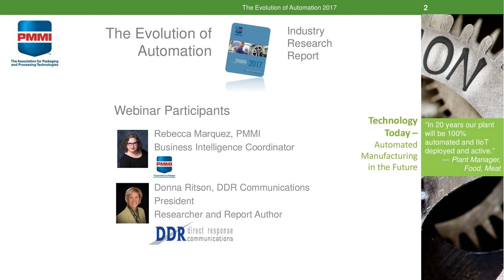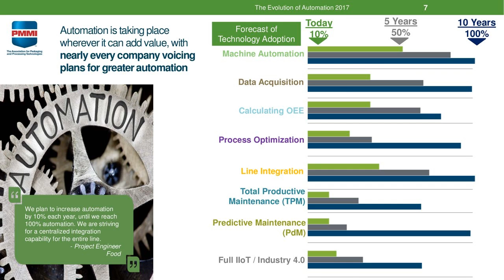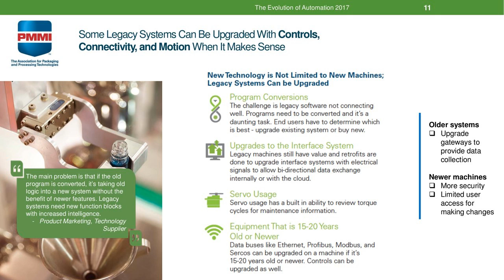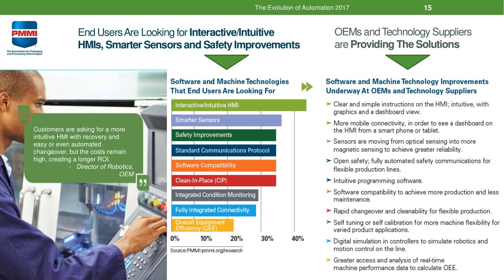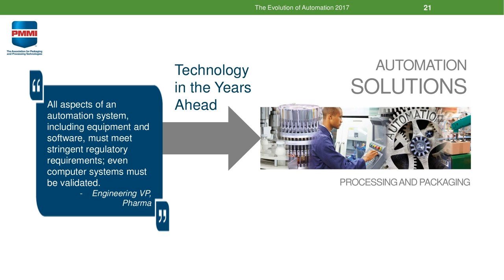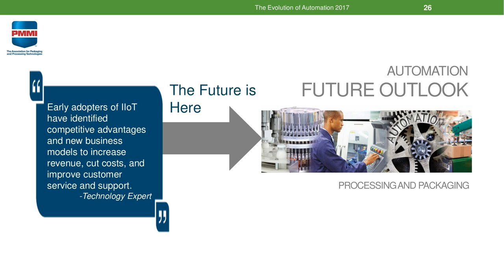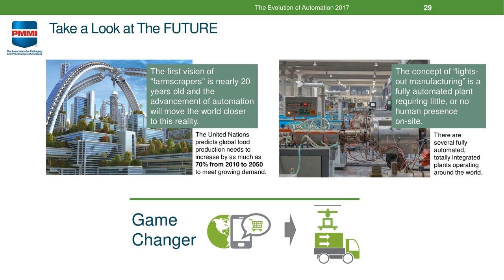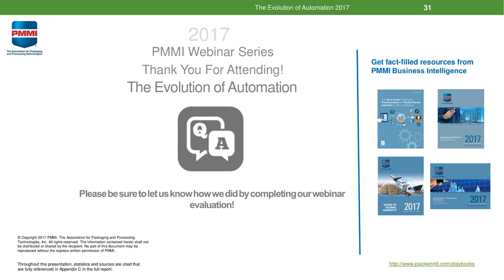2017 Evolution of Automation Webinar